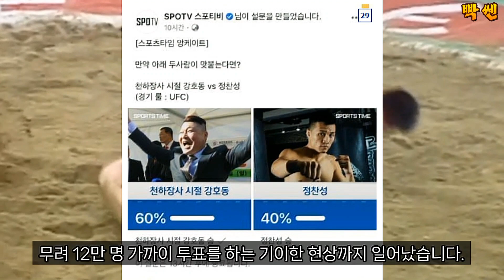코리안 좀비 정찬성의 시작과 은퇴까지, 코좀의 잊지못할 5가지 이슈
코리안 좀비 정찬성의 지난 행보를 8분 동안 총정리했습니다. 꼭 시청바랍니다. 감사합니다.
I've summarized the past moves of Korean zombie Jung Chan-sung for 8 minutes. Please watch it. Thank you.